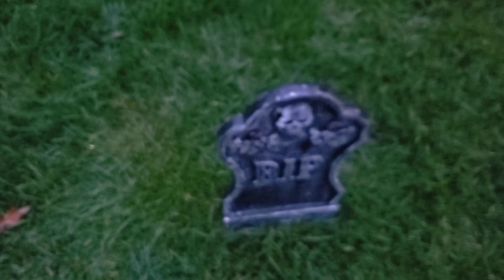The Halloween Nightmare/golden freddy Jr and the three princesses [part 6]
first Halloween special of 2020